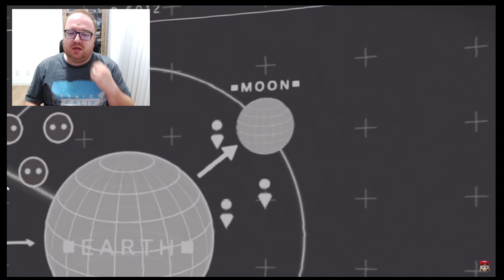Nintendo Direct Mini Partner Showcase foi INCRÍVEL!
Simplesmente incrível, essa foi a melhor direct em tempos! Confira com detalhes todos os anúncios em nosso website abaixo: